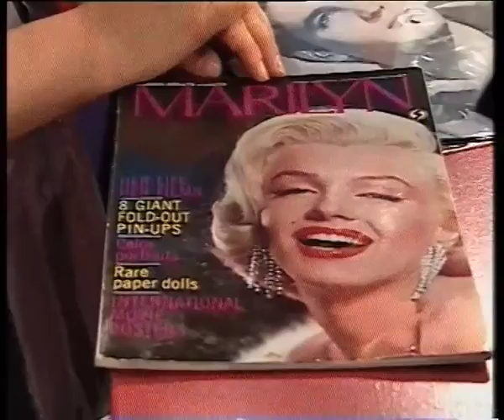Es war einmal: Petra bei Arabella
Heute ganz unten in unserem Schuhkarton-Archiv gefunden: Petra bei Arabella Kiesbauer als Haar-Expertin im Studio (ca. 1995). Ein Auftritt von vielen. Jeder hat halt eine dunkle Vergangenheit :-)